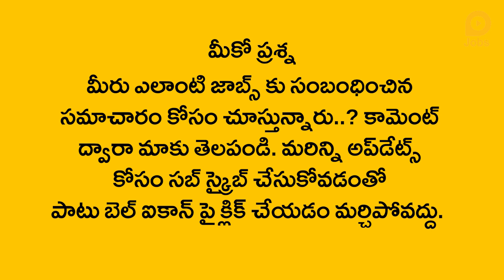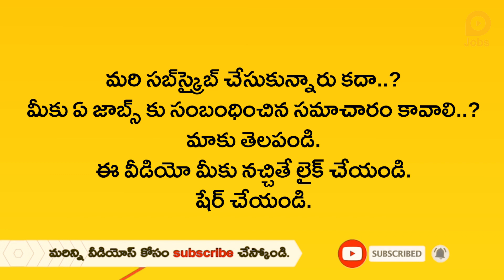10th,ఇంటర్ తో అపోలో ఫార్మసీలో ఉద్యోగాలు | Apollo Pharmacy Recruitment 2021 | AP Pharmacy Jobs 2021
10th,ఇంటర్ తో అపోలో ఫార్మసీలో ఉద్యోగాలు | Apollo Pharmacy Recruitment 2021 | AP Pharmacy Jobs 2021

ఫ్రెషర్స్‌కు మంచి ఛాన్స్
అపోలో ఫార్మసీలో అప్రెంటీస్ షిప్
పదో తరగతి, ఇంటర్ విద్యార్హత

అపోలో నుంచి అప్రెంటీస్ పోస్టుల భర్తీకి దరఖాస్తులు కోరడం జరిగింది. పదో తరగతి, ఇంటర్, డిగ్రీ పూర్తి చేసిన వాళ్లు అర్హులు. ఈ పోస్టులకు ఫ్రెషర్స్‌ అప్లై చేసుకోవచ్చు. మంచి కమ్యూనికేషన్ స్కిల్స్ ఉండాలి. కస్టమర్లతో మంచి కమ్యూనికేషన్ మెయింటైన్ చేయాలి. ఈ ఉద్యోగాల్లో చేరిన వారు విజయవాడలో పని చేయాల్సి ఉంటుంది. ఈ పోస్టులో చేరిన వారికి సంస్థ ప్రమాణాల రీత్య మంచి జీతం అందుతుంది. ఈ అప్రెంటీస్ షిప్ ఏడాదిపాటు ఉంటుంది. సంవత్సరం అయిన తర్వాత అభ్యర్థి నైపుణ్యం బట్టి శాశ్వత ఉద్యోగిగా తీసుకుంటారు. మరిన్ని వివరాలకు దీనిపై క్లిక్ చేసి చూడొచ్చు. ఇదే లింక్ ద్వారా అప్లై చేసుకోవచ్చు.

Good chance for freshers
Apprenticeship at Apollo Pharmacy
10th Class, Inter qualification

Applications have been invited from Apollo for the replacement of Apprentice posts. Those who have completed tenth class, inter, degree are eligible. Freshers‌ can apply for these posts. Must have good communication skills. Maintain good communication with customers. Those who join these jobs will have to work in Vijayawada. Those who join this post will get a good salary as per company standards. This Apprenticeship lasts for one year. After the year the candidate will be hired as a permanent employee depending on the skill. More details can be found by clicking You can apply through the same link.

Related Queries -
1. lokal jobs
2. jobs
3. apollo pharmacy jobs
4. pharmacy jobs apply
5. latest jobs notification 2021
6. latest jobs in ap
7. latest jobs in telugu
8. latest jobs 2021 telugu
9. latest jobs notification 2021 in telugu
10. latest jobs in telangana
11. apollo pharmacy pharmacist jobs
12. apollo pharmacy jobs apply online
13. private jobs notifications